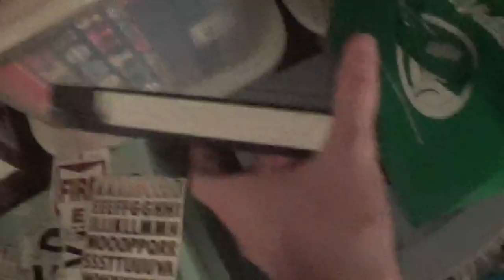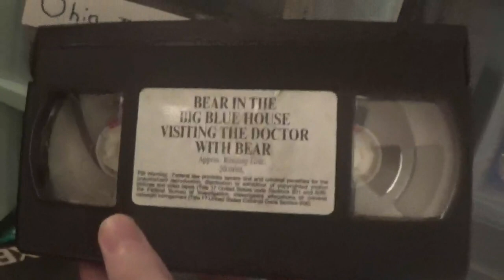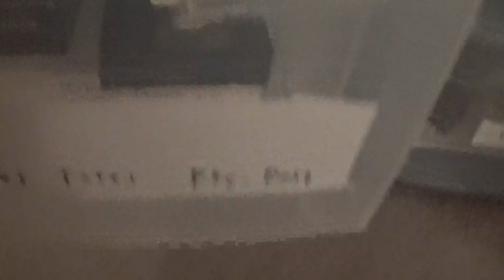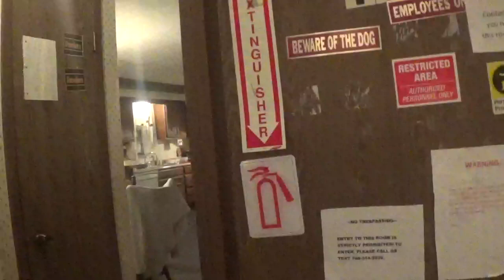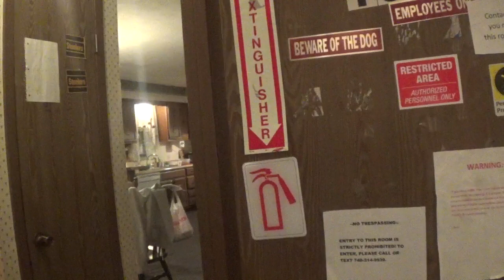A Message To Vinnie (DipsyTheBest01) & More!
Watch, this is very important to know.